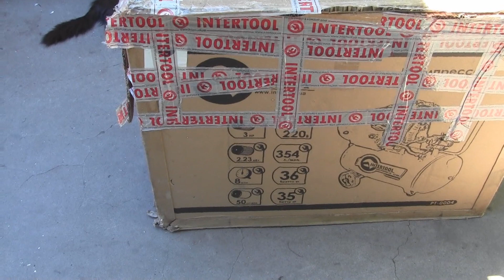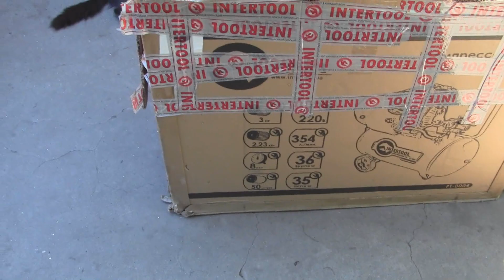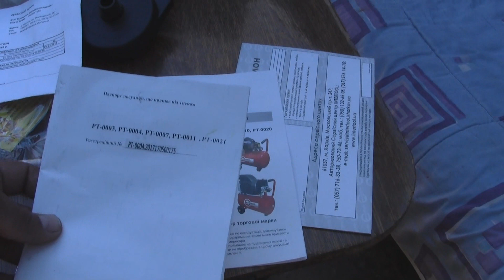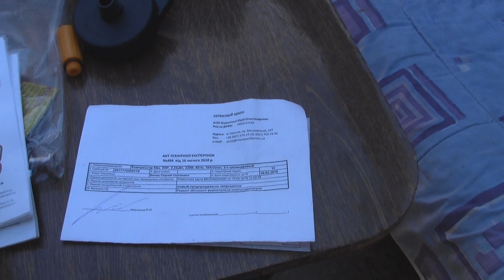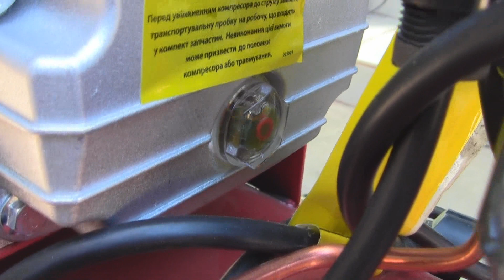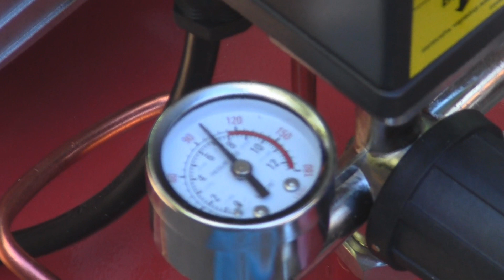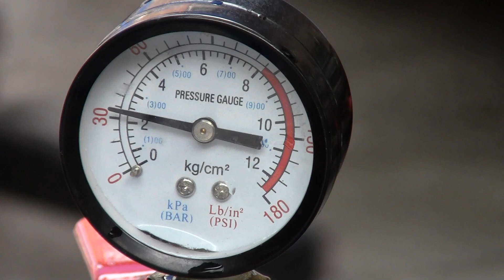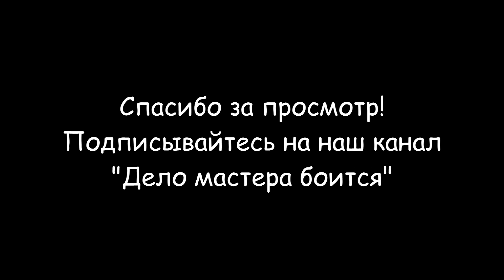Компрессор Intertool PT-0004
Воздушный компрессор Intertool PT-0004 имеет поршневую систему нагнетания воздуха. Этот компрессор отличается повышенной производительностью и имеет ресивер, емкостью 50 литров. Он может поддерживать работу двух потребителей небольшой мощности. Я использую данный агрегат для утепления стен пеноизолом, он работает без перерыва по часу, пока поломок не было.
Вот его основные технические характеристики:
- Тип двигателя - асинхронный однофазный;
- Количество цилиндров - 2, стальных;
- Напряжение питания- 230 Вольт;
- Мощность - 3/2230 л.с./Вт.;
- Рабочее давление - 8 атм.;
- Объем ресивера - 50 литров;
- Производительность - 354 л/мин.;
- Тип привода - коаксиальный;
- Количество манометров - 2 единицы;
- Вес - 38 килограмм;
- Объем - 0,186500 куб.метров.
Разделы видео (главы):
0:00 Вступление
0:40 Технические характеристики компрессора Intertool PT-0004
1:05 Распаковка компрессора Intertool PT-0004
1:34 Комплектация компрессора Intertool PT-0004
3:18 Сборка компрессора Intertool PT-0004
7:02 Набор пневматического инструмента Intertool
8:22 Запуск компрессора
10:05 Заключение